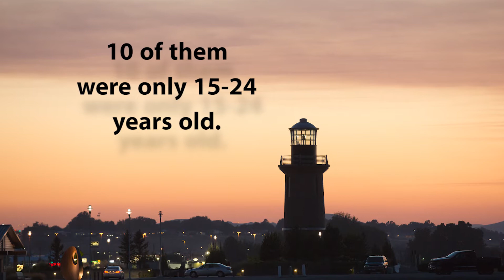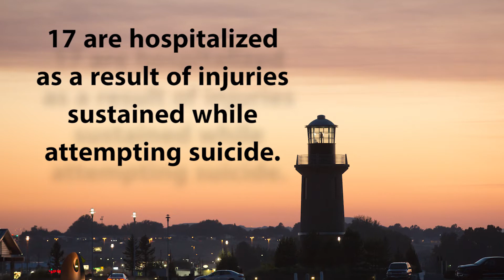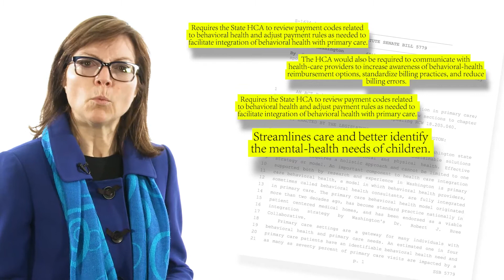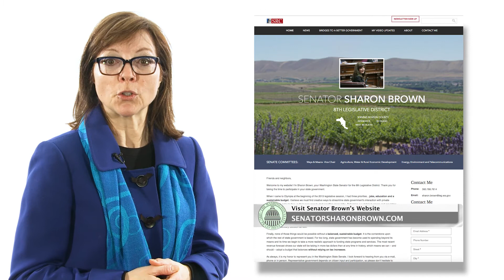Sen. Sharon Brown works to prevent youth suicides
In this week's video, Sen. Sharon Brown, R-Kennewick, discusses the Youth Behavioral Health Protection Act -- her bill to encourage better integration of mental health services into primary pediatric care.